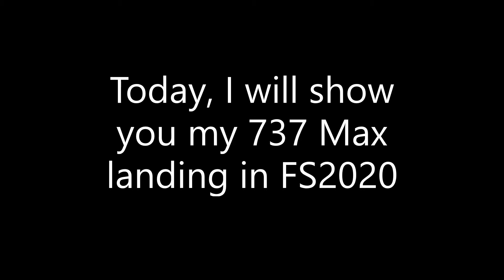SPECTACULAR! 737 Max landing in Chicago | Microsoft Flight Sim 2020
Today, we will be landing a 737 Max into MDW.  I have my settings set to Ultra. This is my first FS2020 video on the channel. I hope you enjoyed!